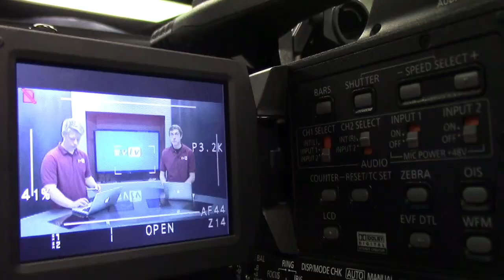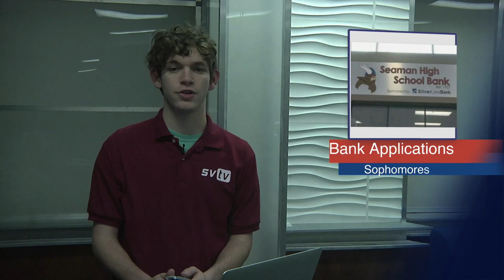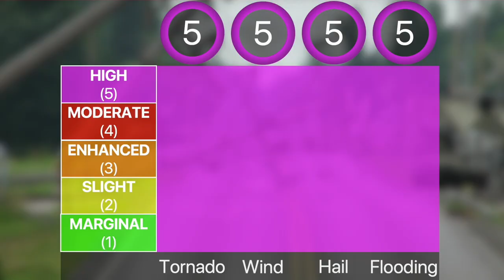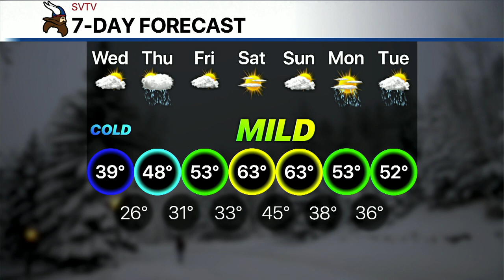2-26-20 SVTV Daily News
Stories: Chiefs Parade, Charleston Dance
Anchors: Sage & Gauge
Weather: Josh
Director: Cade
Graphics: Ike